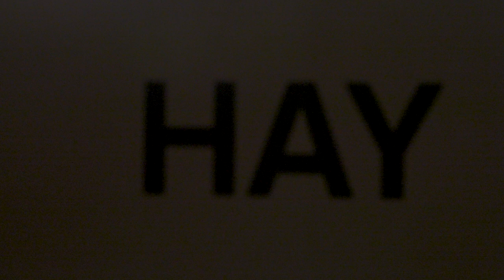HAY BOA Table System by Stefan Diez - Assembly and Use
Film and edit for @haydesign global web campaign of @stefandiez’s new Boa Table.
Creative Direction/ @rolfhay - @stefandiez
Set Design/ Jonathan Mauloubier
Set design Assistance/ Arthur Desmet
Production/ DIEZ OFFICE - Eva Rosenberger
Assistance/ Louis Betin
Location/ Studio TMT-Studios - Munich (DE)